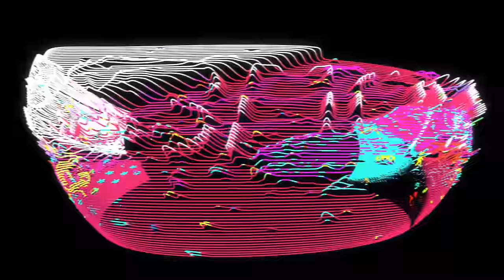Death Grips - Eh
Directed by: Sean Metelerkamp
Post production by: Christopher Bisset
Produced by: Jon Day
Featuring: Nina Milner, Sean Metelerkamp
Edited by: Nina Milner
Graphic Design by: Hanno van Zyl
Makeup by: Mehnaaz Maleta
Lighting: John Second
Special thanks: Nicholas Ellis-Brown